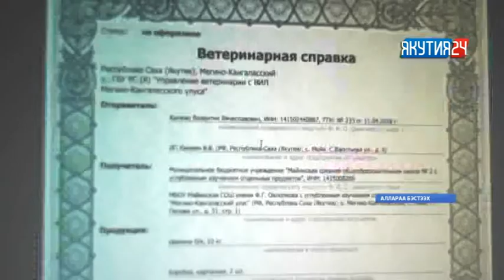Мэҥэ Хаҥалас урбаанньыттара саҥа систиэмэҕэ киирэн үлэлиэхтэрэ